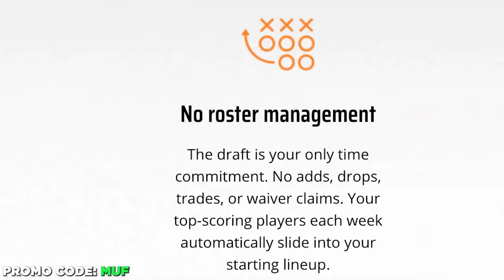The GREATEST Trash Talking Moments EVER | NFL Mic'd Up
Don’t miss out on all the action this week at DraftKings!  Download the DraftKings app today!

Gambling Problem? Call 1-800 GAMBLER. Eligibility restrictions apply. Void where prohibited. Valid 1 offer per customer. Opt in req. Must enter a lineup into the $10 Million NFL Best Ball Contest, $10 entry fee. $10 Bonus issued as DK Dollars with no cash value, do not expire and must be wagered 1x prior to withdrawal of winnings. Starts 4/27/23, ends 7/14/23.